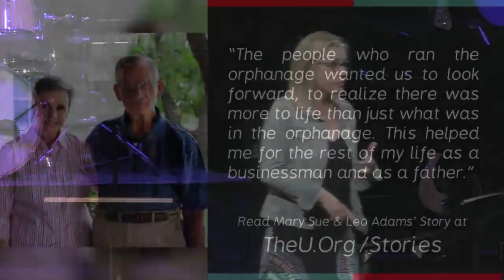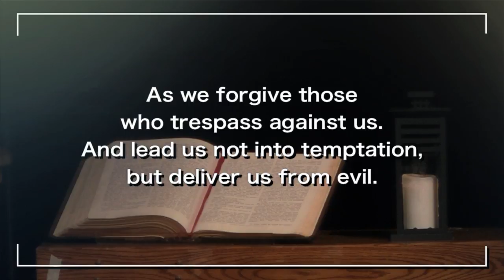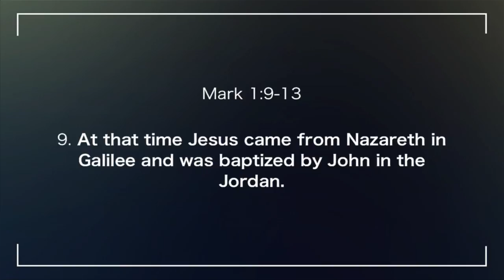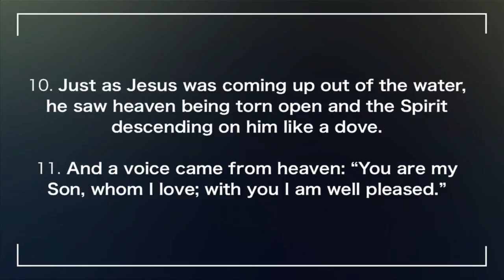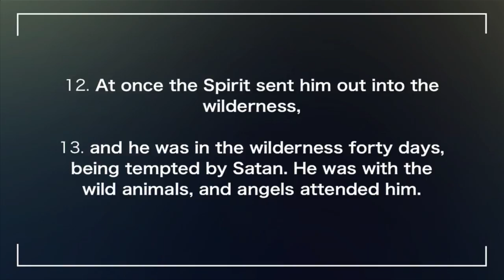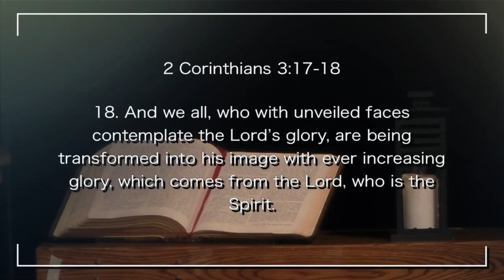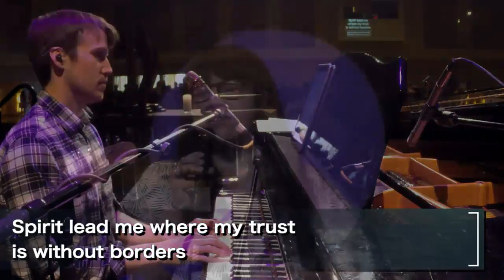Encounters with the Spirit: Jesus | Modern Worship | May 13, 2018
Sermon: Encounters with the Spirit: Jesus